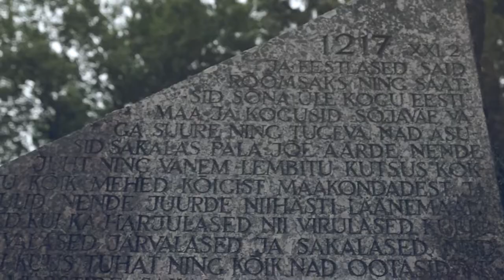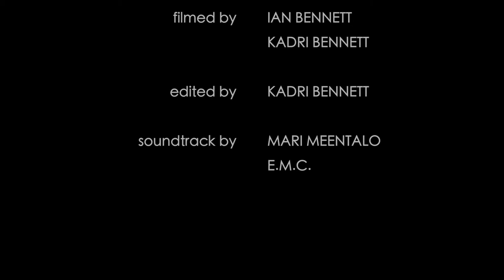Lehola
Kadri Bennett, Tristjan Bennett, Ian Bennett
Professional Category